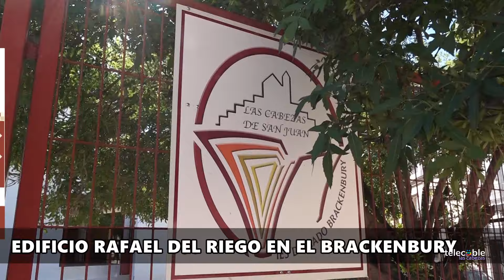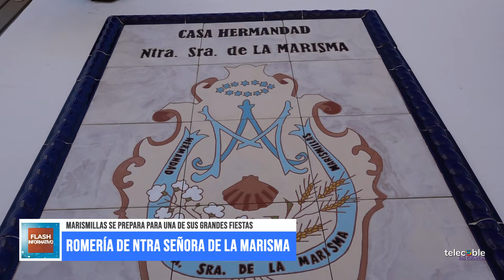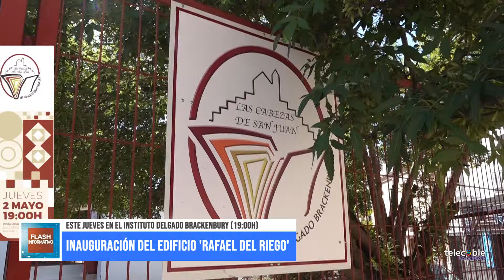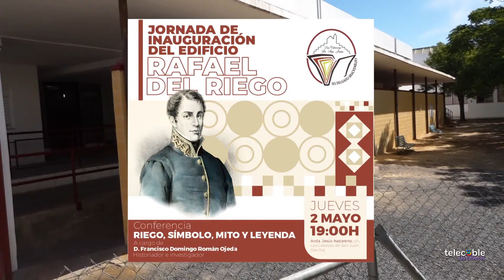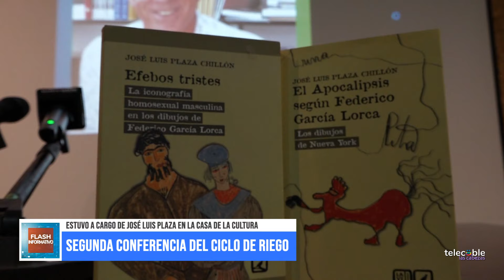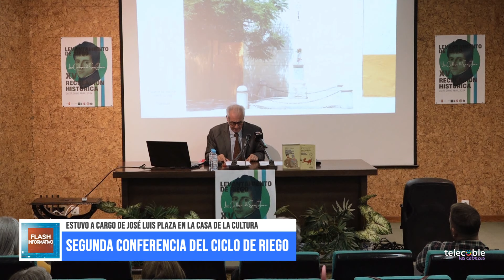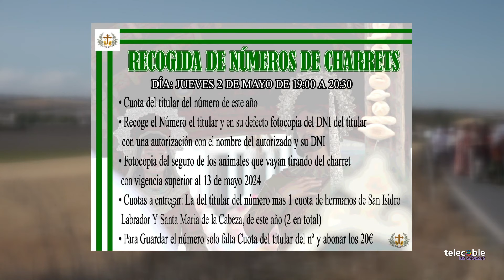FLASH INFORMATIVO (02.05.2024)